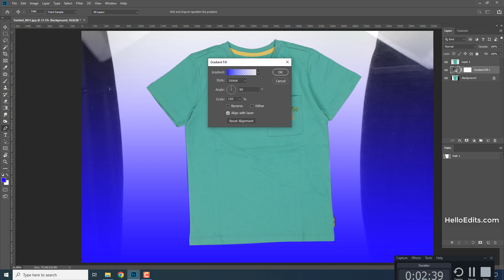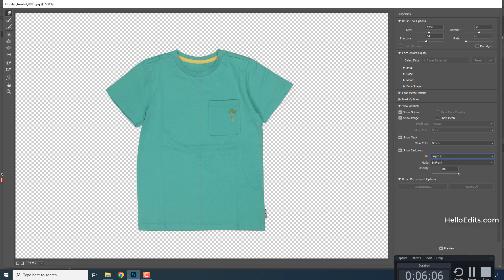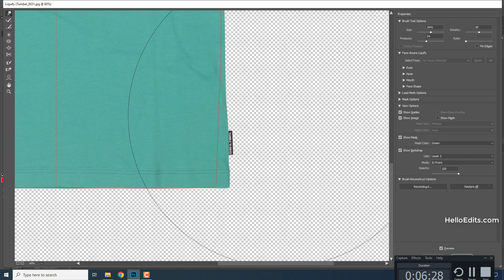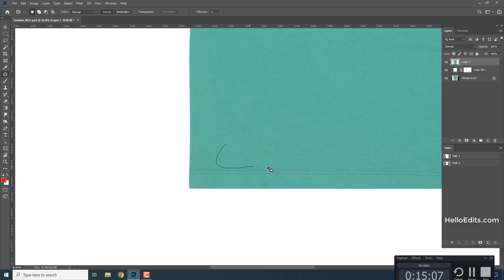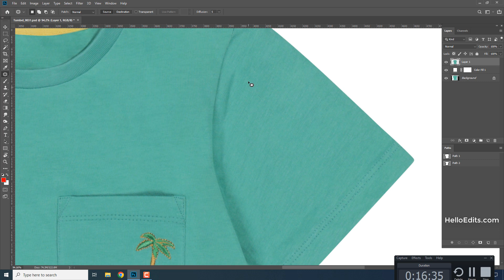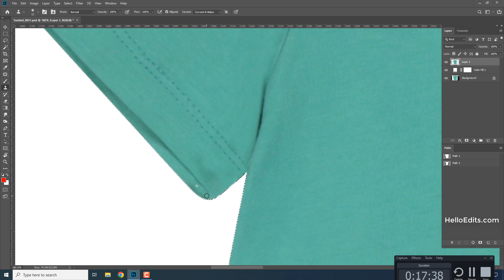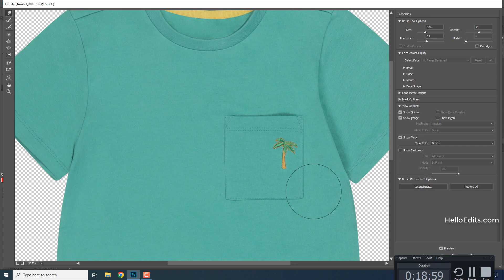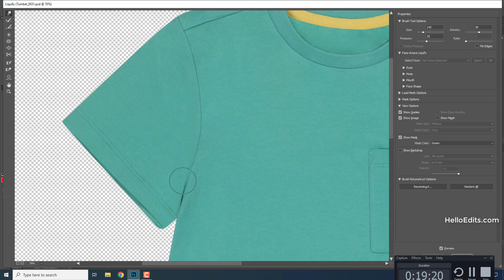How to do T-shirt Product Photography | Photo Editing Tutorial | Photoshop Tutorial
Kids' photography is a trending and demanding field. We need to learn how to edit t-shirts and product photography perfectly.

Editing t-shirt product photography is an easy task. In this video, You will learn how to edit t-shirt product photography professionally.